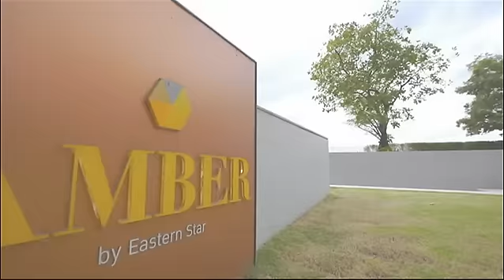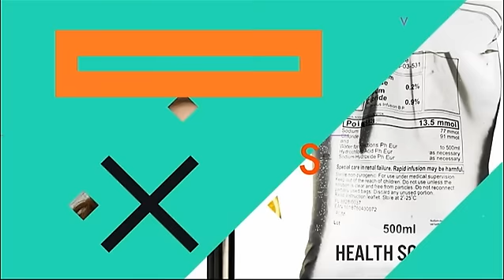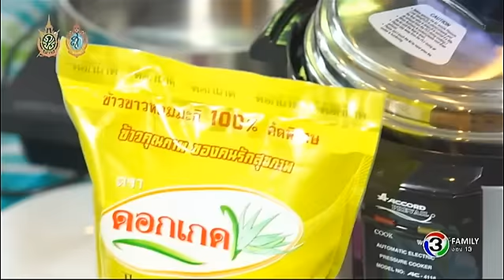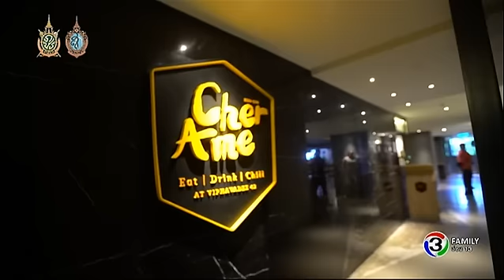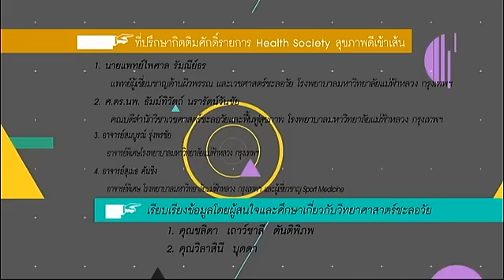Health Society | การตรวจการไหลเวียนของโลหิตเพื่อหาความผิดปกติ | 03-09-59 | TV3 Official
ออกอากาศ : ทุกวันเสาร์ เวลา 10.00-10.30 น. ทางช่อง 13 Family